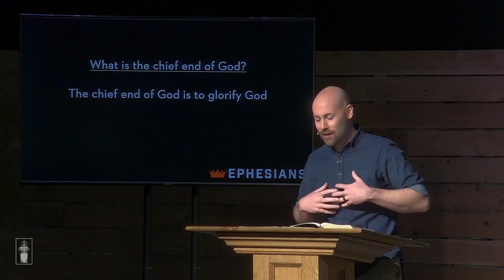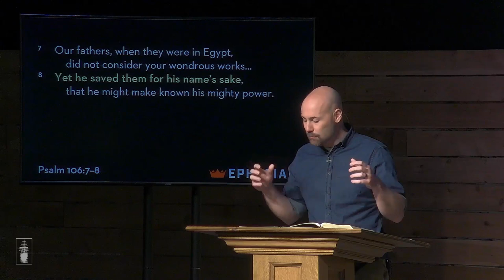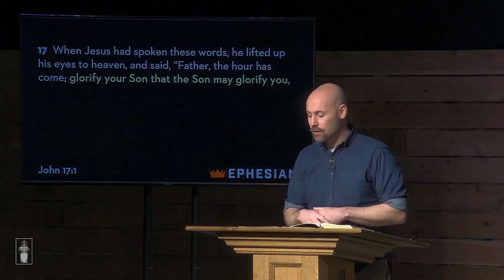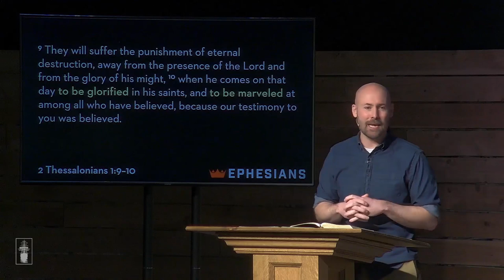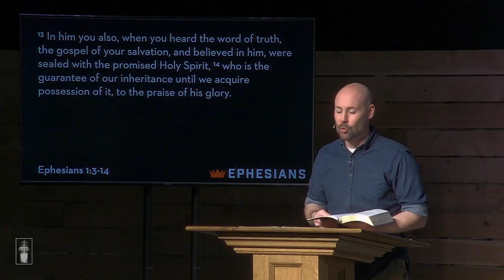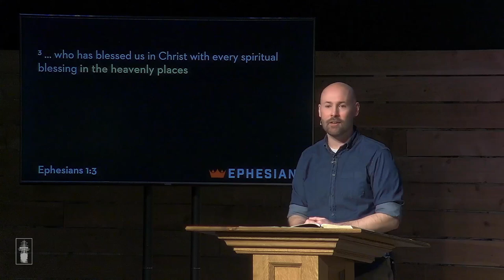Chosen by the Father for His Glory [Ephesians 1:3-6]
God has blessed, chosen, and adopted us to the praise of His Glory.